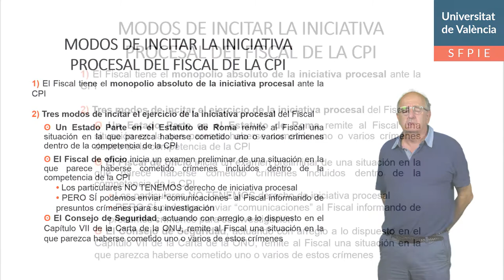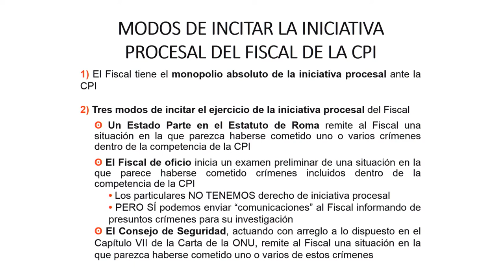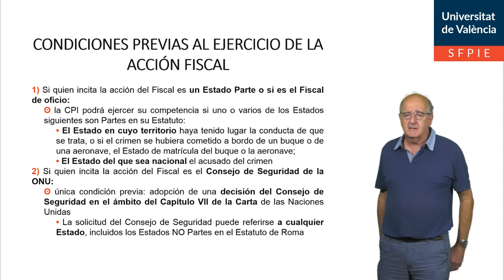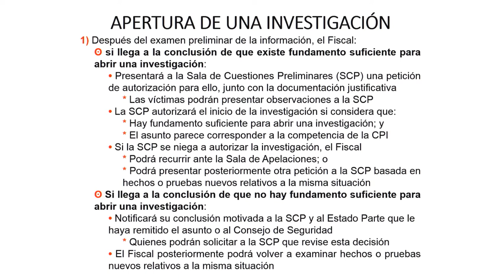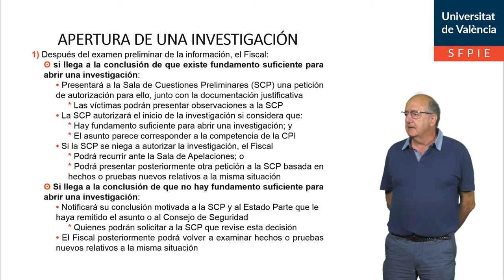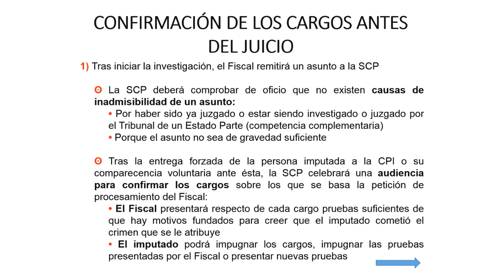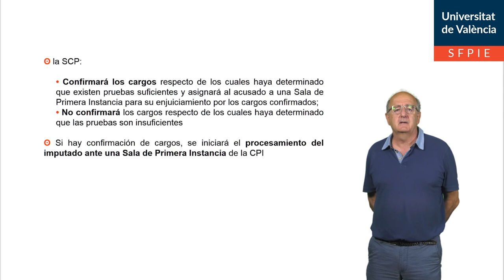El inicio de un procedimiento ante la Corte Penal Internacional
Autor: Bou Franch, Valentín
Serie: Derecho Internacional Penal
Año: 2020
Resumen: En esta píldora educativa se explican los distintos modos de iniciar un procedimiento ante la CPI, sus requisitos y plazos.